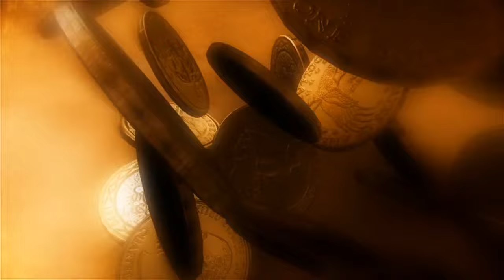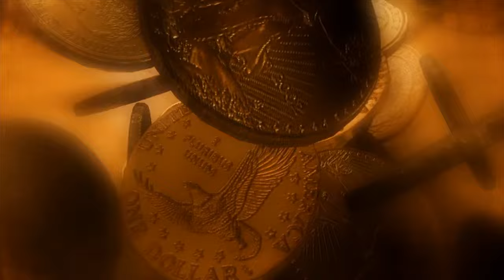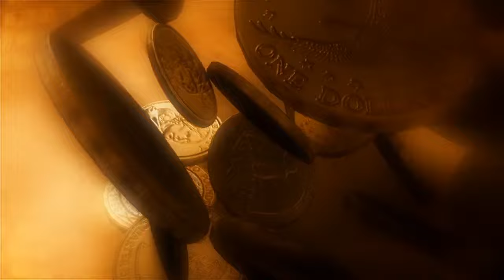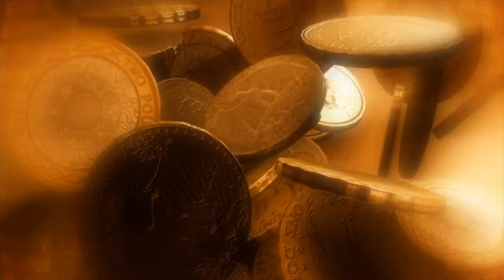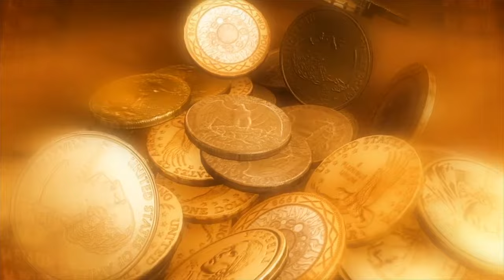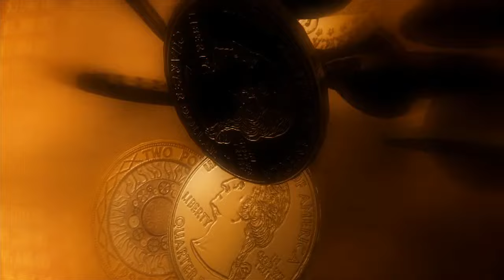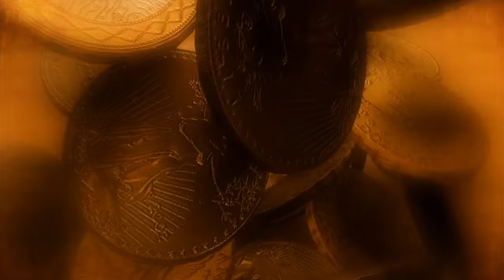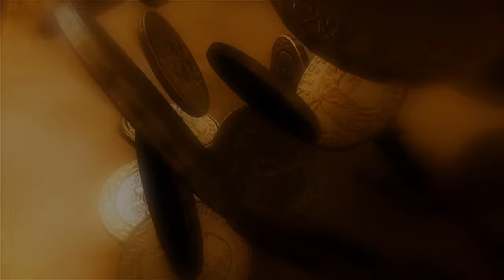Subliminal Malayalam : Money magnet ആകാം, സമ്പത്ത് ആകര്‍ഷിക്കാം - ഇത് കേട്ട് ധ്യാനിക്കു,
Subliminal Malayalam : Money magnet ആകാം സമ്പത്ത് ആകര്‍ഷിക്കാം ഇത് കേട്ട് ധ്യാനിക്കു - Law of Attraction

നിര്‍ദ്ധെശങ്ങള്‍: (ദിവസവും രാത്രിയൊ രാവിലെ എഴുന്നേല്‍ക്കുമ്പോഴോ കേള്‍ക്കുക)

1. മലര്‍ന്ന് കിടക്കുക. റിലാക്സ്ഡ് ആയ ശേഷം കൈകള്‍ മലര്‍ത്തി ശരീരത്തില്‍ നിന്നും 45 ഡിഗ്രി ആംഗിളില്‍ വയ്ക്കുക. കാലുകള്‍ ഒരടി അകലത്തില്‍ അകറ്റി വയ്ക്കുക. ശരീരം മൃദുവാകുന്നതായ് സങ്കല്‍പ്പിക്കുക (തറയില്‍ കിടക്കുകയാണെങ്കില്‍ ഒരു തുണി വിരിച്ച് അതില്‍ കിടക്കുക)

2. കണ്ണുകൾ അടച്ച്, മൂക്കിലൂടെ സാവധാനം ശ്വാസം ഉള്ളിലേക്കെടുക്കുക. അതെ അളവില്‍ ശ്വാസം പുറത്തേക്ക് വിടുക. നിശ്വാസ വായുവില്‍ ശ്രദ്ധ കേന്ദ്രികരിക്കുക. പുറത്തേക്കുള്ള ഓരോ ശ്വാസവും നിങ്ങളെ കൂടുതല്‍ റിലാക്സ് ആക്കുന്നതായി സങ്കല്‍പ്പിക്കുക. (7 തവണ).

3. ഒരു മൂവി സ്ക്രീനില്‍ കാണുന്നത് പോലെ - കാല്‍ വിരലുകള്‍ മുതല്‍ മുകളിലേക്ക് ശരീരത്തിലെ ഓരോ ഭാഗങ്ങളും റിലാക്സ് ആകുന്നതായി സങ്കല്‍പ്പിക്കുക. ഓരോ ഭാഗത്തെയും മസിലുകള്‍ ഓരോ നിശ്വാസത്തിലും കൂടുതല്‍ റിലാക്സ് ആകുന്നു.

4. തലയിലെയും മുഖത്തെയും മസിലുകള്‍ റിലാക്സ്ആ കുന്നതോടെ നിങ്ങള്‍ ഒരു ഹിപ്നോട്ടിക് സ്റ്റേജില്‍ എത്തും.

5. അതെ നില തുടര്‍ന്ന് സംഗീതം കേൾക്കുക + നിങ്ങളുടെ ലക്ഷ്യം വിഷ്വലൈസ് ചെയ്യുക.

6. റിലീസ് ചെയ്യാൻ: സാവധാനം ബോധ തലത്തിലേക്ക് വരിക. കണ്ണുകള്‍ തുറന്ന് മസിലുകള്‍ക്ക് ബലം നല്‍കി, ശരീരം സ്ട്രെച്ച് ചെയ്തതിനു ശേഷം എഴുന്നെല്‍ക്കുക.

ഈ സെഷനിലെ Subliminal Affirmations :

ഞാന്‍ മാനസീകമായും ശാരീരികമായും സാമൂഹികമായും എന്തും നേടുവാന്‍ യോഗ്യനും പ്രാപ്തിയുമുള്ളയാളാണ്.

സമ്പത്ത് എന്നിലേക്ക് ആകര്‍ഷിക്കപ്പെടുന്നു.

എന്നില്‍ സമൃദ്ധി നിറയുന്നു.

ധനം എന്നിലേക്ക് ആകര്‍ഷിക്കപ്പെടുന്നു.

ലോകത്തിലെ ഏറ്റവും വലിയ സമ്പന്നവാന്‍ ഞാനാകുന്നു.

പ്രപഞ്ച ശക്തി എന്നില്‍ എല്ലാ സൌഭാഗ്യങ്ങളും നിറയ്ക്കുന്നു.

ഞാന്‍ പരിശ്രമിക്കുന്ന എല്ലാ കാര്യങ്ങളും സമ്പൂര്‍ണ വിജയത്തില്‍ എത്തുന്നു.

എന്‍റെ എല്ലാ സാമ്പത്തീക ഉദ്യമങ്ങളും വന്‍ വിജയമാകാറുണ്ട്.

എന്നെ എല്ലാവരും ബഹുമാനിക്കുകയും ആദരിക്കുകയും ചെയ്യുന്നു.

ഞാനൊരു മണി മാഗ്നെറ്റ് ആണ്.

ലോകം എന്നെ സര്‍വ്വ വിജയിയായി കാണുന്നു.

ബുക്ക് റെക്കമെന്‍റഷന്‍സ് (മലയാളം) :

ദ സീക്രെട്ട്
ക്രിയാത്മക ചിന്തയും ജീവിത വിജയവും
റിച്ച് ഡാഡ്, പുവര്‍ ഡാഡ്
ദ ആല്‍കെമിസ്റ്റ്
വിജയം സുനിശ്ചിതം

Books Recomendation (English) :

The secret
The power of positive thinking
Think and Grow rich
Rich dad, Poor dad
The Alchemist
You can heal your life
The power
The Monk Who Sold His Ferrari
The Little Book of Wisdom
The power of subconcious mind

Meditation accesories :

Fitkit FKYM04-G-1 Yoga Mat, 6mm

A YouTube Malayalam channel: Vaishakh Suryanarayan  - Storyteller

Hi dear folks,
My name's Vaishakh Suryanarayan, a proud Malayali. I've created this channel to share helpful or entertaining videos like Life tips, Malayalam motivation, Psychology Malayalam videos & Malayalam audio books. This is an Infotainment channel contains both Educational and Entertainment videos. I started this channel so I would have a place to express myself. SEE and FEEL the HAPPINESS!

The Almighty works his miracle in mysterious ways!